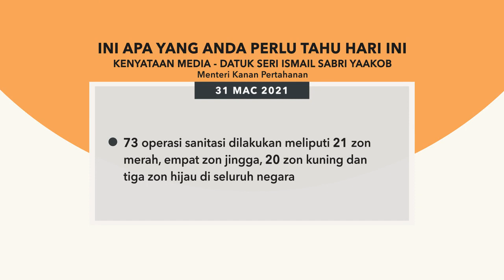5 perkara penting kenyataan media harian PKP - 31 Mac 2021